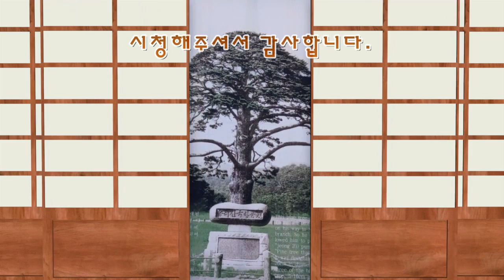수은등-김연자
이영상을 바로 삭제조치 하도록 하겠습니다